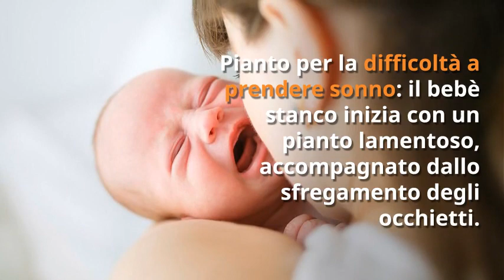Il neonato ci parla attraverso il suo pianto: come capirlo? | Mamme.it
Senza l’utilizzo della parola, l’unico modo che il neonato ha per comunicare e chiedere qualcosa ai genitori è il pianto. Attraverso questa manifestazione fisica, infatti, il piccolo è in grado di segnalare nel modo più breve possibile una richiesta o un disagio che sta vivendo utilizzando 7 diversi tipi di pianto del neonato.